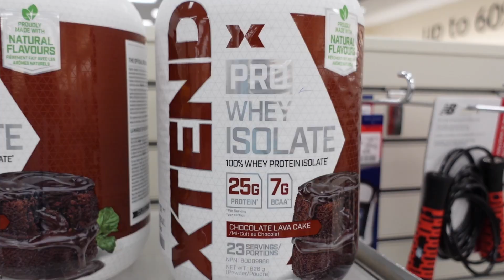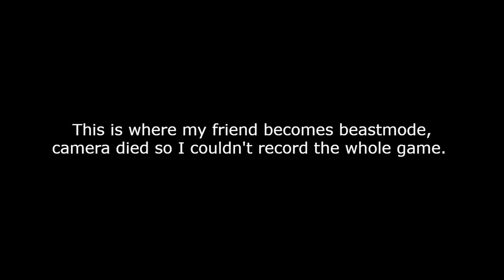MY FRIEND IS THE NEXT BIG THING! | VLOG